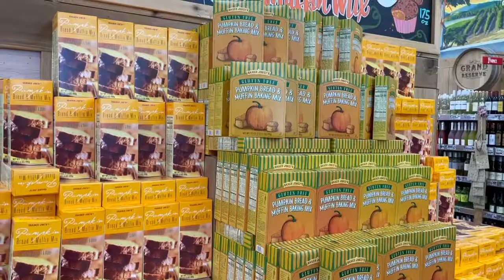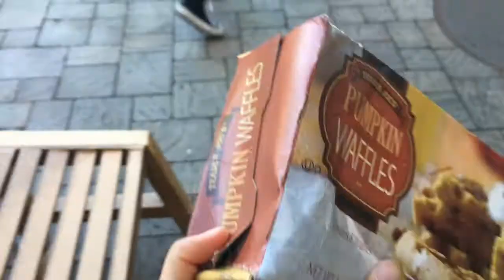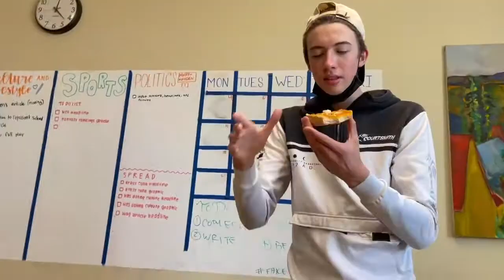Trader Joe's Fall Food Reviews with EXPOS!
Iconic Expos Staff review Trader Joe's fall foods!

Songs: Dancing in the Moonlight by King Harvest and I'm Coming Out by Diana Ross